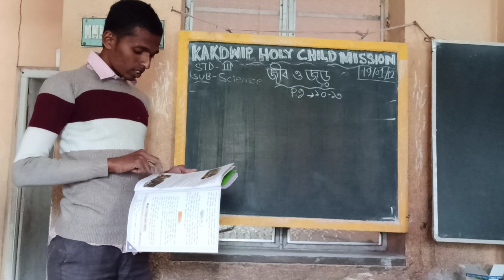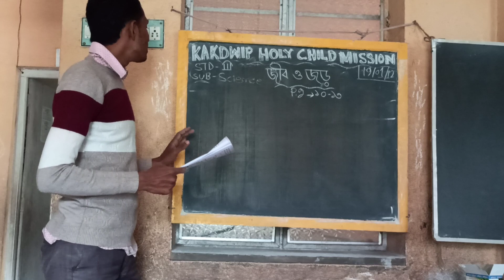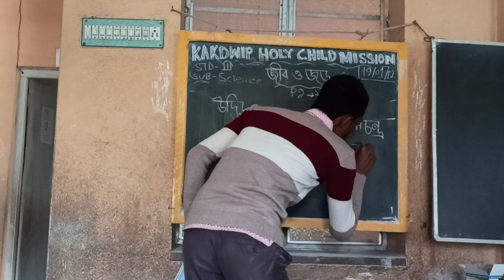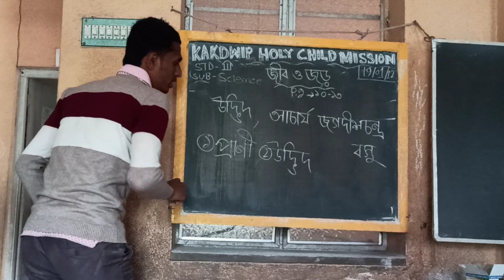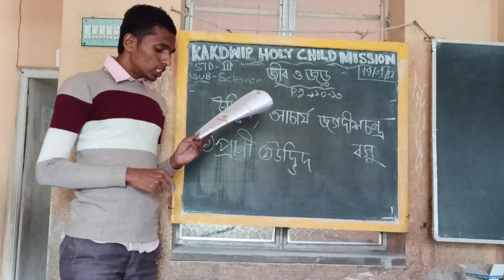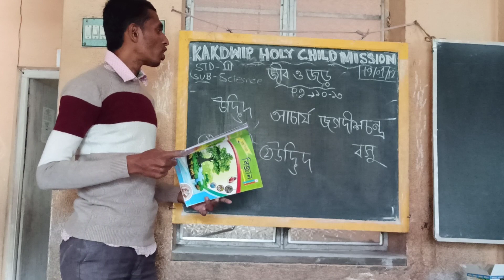E-Learning ll Std-3 ll Science ll KHCM